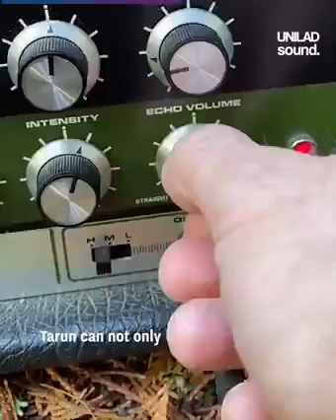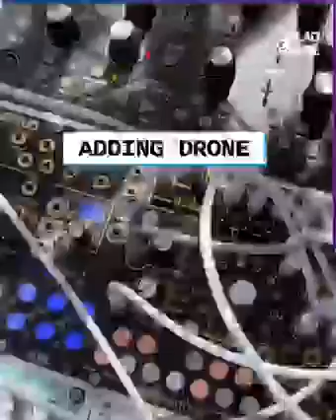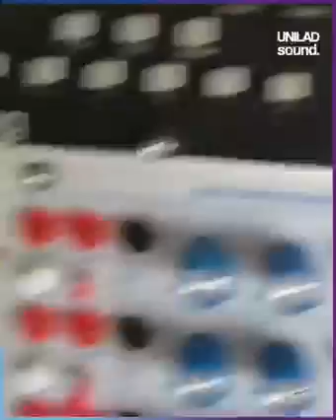Making music with mushrooms 🎶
Nature is alive created by God